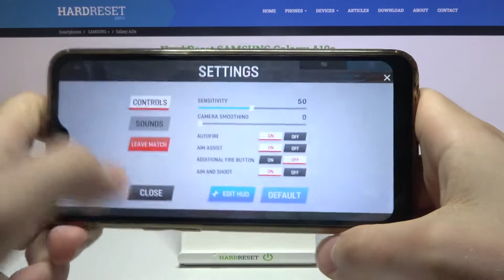Test Game Warface on SAMSUNG Galaxy A10s | Mediatek Helio P22 | 2GB RAM | Gameplay - FPS Check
Watch Warface being played on SAMSUNG Galaxy A10s and check details, FPS number, and overall gaming experience.
Device type: Smartphone Design: Classic Released: 2019 r. SIM card size: Nano Sim GSM:  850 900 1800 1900 HSDPA:  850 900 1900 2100 HSPA+ LTE:  LTE-FDD: 700, 800, 850, 900, 1800, 2100, 2600  LTE-TDD: 2300, 2500, 2600 Dimensions (H/L/W): 156.9 x 75.8 x 7.8 mm, vol. 92.8 cm³ Display: PLS Color (16M) 720x1560 px (6.2") 277ppi Touch screen:  Weight: 168 g Battery: Li-Po 4000 mAh Non-removable battery:  Built-in memory:  32 GB Memory card:  microSDXC RAM Memory: 2 GB OS: Android 9.0 Pie Chipset: Mediatek Helio P22 MT6762 CPU #1 Type: Cortex-A53 CPU #1 freq.: 2000.0 MHz (8-core) GPU Type: PowerVR GE8320 GPU freq.: 650.0 MHz